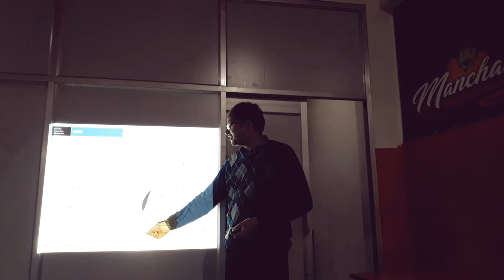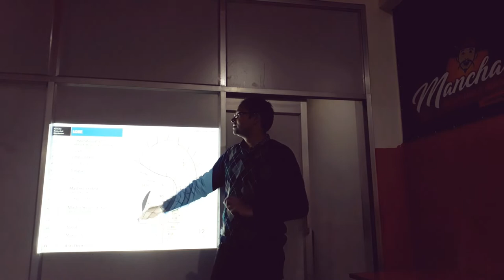Anatomy of the Ear By Antriksh Panchal, Part-2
the anatomy of the external ear, also known as the auricle or pinna, is complex and remarkably inaccurately described by most authors. The major landmarks of the external ear are depicted in Video. The external ear consists of skin (with adnexa), cartilage, and six intrinsic muscles. The anatomy of the various components of the ear are described below, and illustrations are shown each time in the section describing the various features of the components.

Antihelix:

A Y-shaped curved cartilaginous ridge arising from the antitragus and separating the concha, triangular fossa, and scapha. The antihelix represents a folding of the conchal cartilage and it usually has similar prominence to a well-developed helix. The stem (the part below the bifurcation) of the normal antihelix is gently curved and branches about two thirds of the way along its course to form the broad fold of the superior (posterior) antihelical crus, and the more sharply folded inferior (anterior) crus. The inferior and superior crura of the antihelix can vary both in volume and degree of folding.

Anti tragus:
The anterosuperior cartilaginous protrusion lying between the incisura and the origin of the antihelix. The anterosuperior margin of the antitragus forms the posterior wall of the incisura.

Concha:

The fossa bounded by the tragus, incisura, antitragus, antihelix, inferior crus of the antihelix, and root of the helix, into which opens the external auditory canal. It is usually bisected by the crus helix into the cymba superiorly and cavum inferiorly.

Helix:
The outer rim of the ear that extends from the superior insertion of the ear on the scalp (root) to the termination of the cartilage at the earlobe. The helix can be divided into three approximate parts: the ascending helix, which extends vertically from the root; the superior helix, which begins at the top of the ascending portion, extends horizontally and curves posteriorly to the site of Darwin tubercle (vide infra); the descending helix (sometimes called posterior), which begins inferior to Darwin tubercle and extends to the superior border of the earlobe. The lower portion of the posterior part is often non-cartilaginous. The border of the helix usually forms a rolled rim but the helix is highly variable in shape. Lange [1966] developed a graphic classification of folding variants.

Helix, Crus:
The continuation of the anteroinferior ascending helix, which extends in a posteroinferior direction into the cavity of the concha above the external auditory meatus (Figure. 1). The average crus helix extends about one half to two thirds the distance across the concha. A synonym is crista helicis.

Lobe:
The soft, fleshy, inferior part of the pinna. It is bounded on its posterosuperior border by the end of the descending helix, on the anterosuperior border by the inferior border of the antitragus and superiorly by the incisura. The earlobe is highly variable in size and in the degree of attachment of the anteroinferior portion to the face.

Scapha:
The groove between the helix and the antihelix.

Tragus:
A posterior, slightly inferior, protrusion of skin-covered cartilage, anterior to the auditory meatus. The inferoposterior margin of the tragus forms the anterior wall of the incisura.

Triangular Fossa:
The concavity bounded by the superior and inferior crura of the antihelix and the ascending portion of the helix.

VYAM is a curative initiative that operates upon proven principles across the traditional healing practices including Acupuncture, Auriculotherapy, Su-jok, Reiki and allied principles. We are dedicated towards restorative systemic healing and sustenance.

This Workshop is organaised by Pizza Bite (Mr. Vinod Kumar Sharma, Retd. Govt Officer) at Kotdwar, Uttrakhand on 23 & 24 Nov-2018.

May you be blessed with Happiness, Love and Prosperity!

Thanku

Team Vyam Foundation..!!!